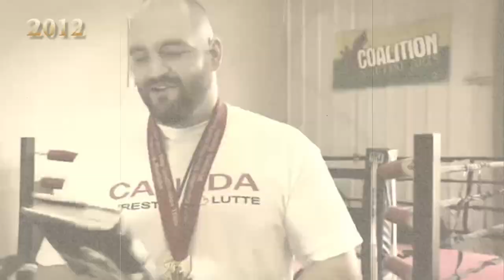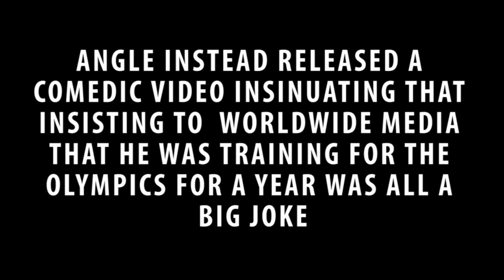HANNIBAL on Kurt Angle!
HANNIBAL ON KURT ANGLE (2012 Promo)

This was a 2012 interview by former Canadian National Freestyle Wrestling Champion (2001), Canadian Open Gold Medalist in Grappling (2008) and Greco Roman Wrestling Canadian Olympic Qualification Trials Silver Medalist for the London Games Devon Nicholson (AKA HANNIBAL "The Animal" from Great North Wrestling.)

In this interview Nicholson makes a "grandstand" amateur wrestling match Challenge to Kurt Angle, who had recently dropped out of his bid to compete in the US Olympic trials due to an alleged injury but the injury did not stop him from continuing to compete for TNA Wrestling even the very same weekend he quit the trials.  For more than a year Angle had told media Worldwide that he was going to make a serious run at the 2012 Olympics and many had believed him.

Angle never publically responded to HANNIBAL's challenge despite it getting a lot of media attention at the time an later released a "joke video" making it seem like his entire bid for the 2012 Olympics was a farce all along and nobody should have taken him seriously despite his insistence to the media that it was legit for the previous year.

''HANNIBAL TV'' Posts 3-4 NEW videos per week of matches, interviews and clips of legendary wrestlers, MMA fighters, celebrities and the up and coming stars of tomorrow!